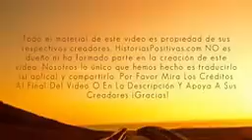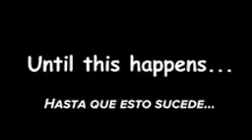Un Niño Pasó Horas Congelándose En Las Calles De Nueva York, Hasta Que Pasó Esto, ¡WOW!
Reflexion de vida ¿En que no hemos convertidos? los humanos donde están esos valores, ¿donde? ¿donde?